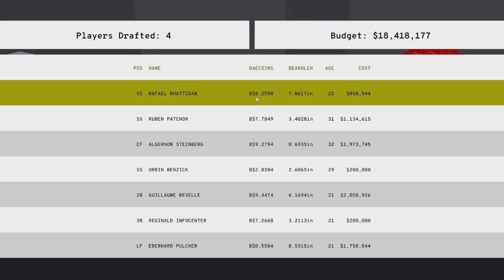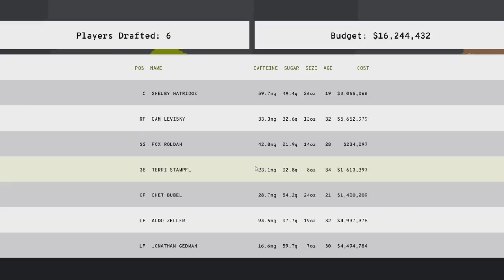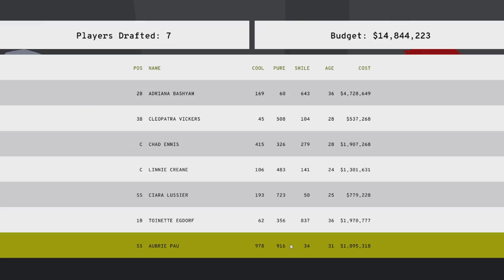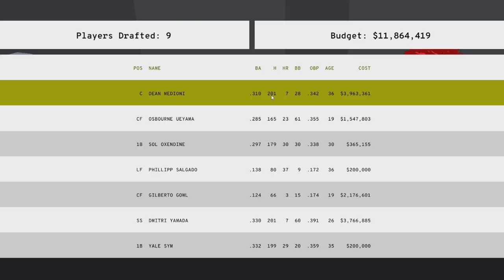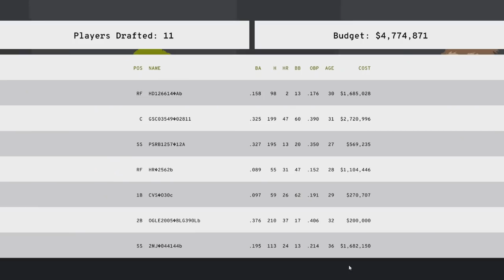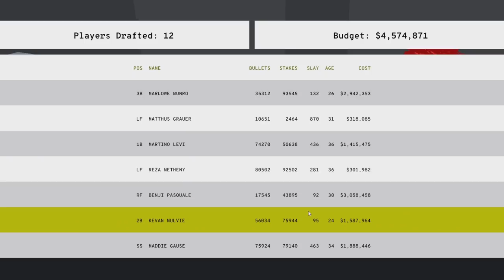OH! Is This Baseball?? • First20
We need someone who can get on base. ...but also, a barista. Maybe a pop idol? How about a demon slayer? Enjoy crafting a ridiculous baseball team in this game jam title I lent my voice to!

🎮 Try and get the best ending!